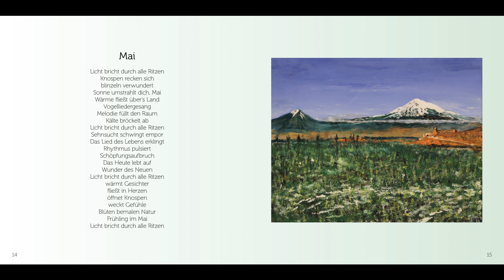Mai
Ein Gedicht aus dem Kunstband "Monatsmomente" von Klaus Ebbert und Daniel Kyburz